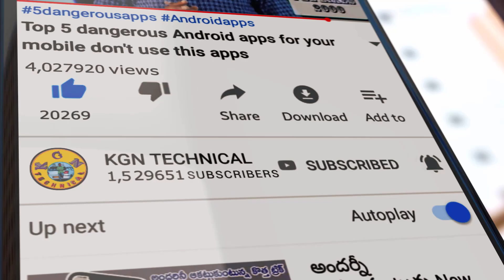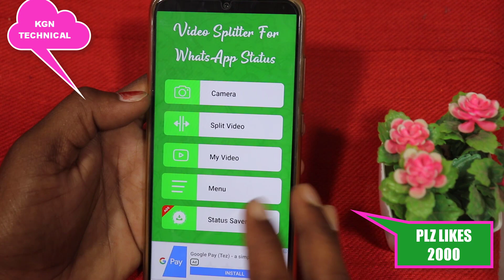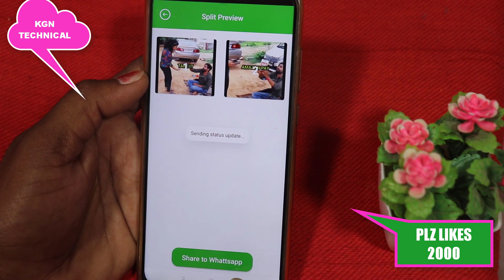WhatsApp లో మీకు తెలియకుండా దాగి ఉన్న highlighted future చూస్తే ఫీచర్ అంటే ఇలా ఉండాలి అంటారు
కేజీన్